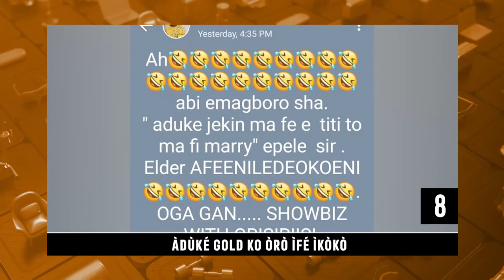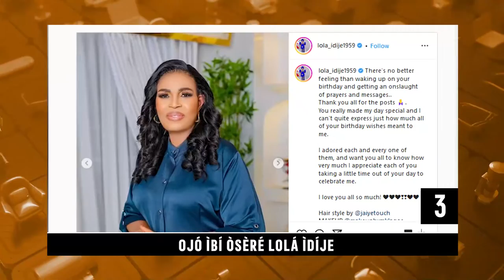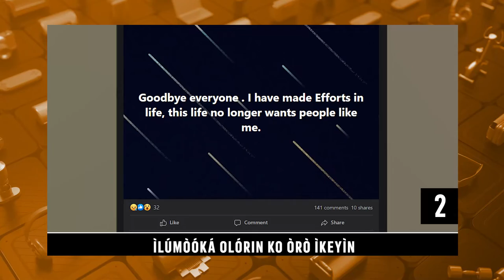DTT: Ifilole Sinima Anikulapo